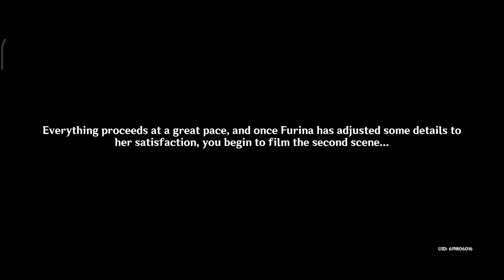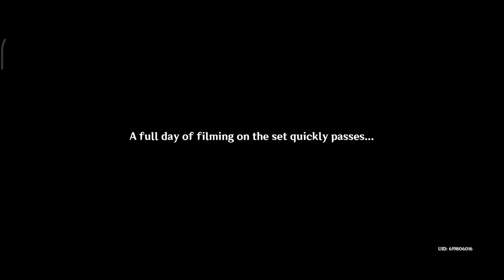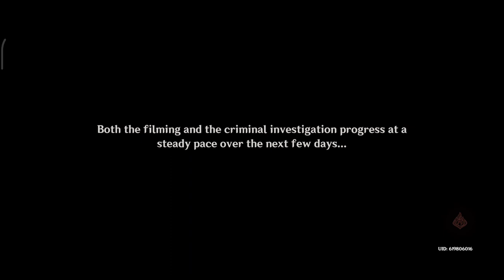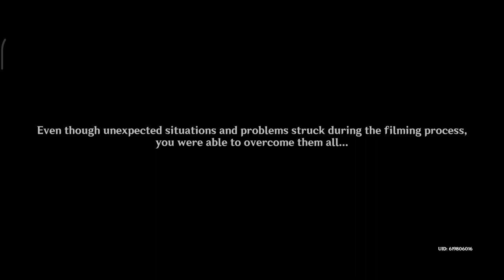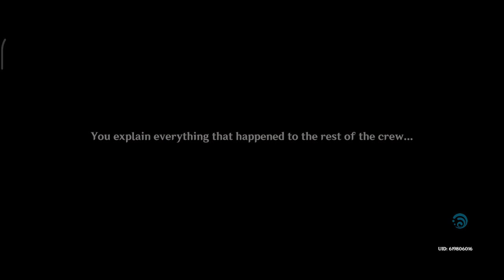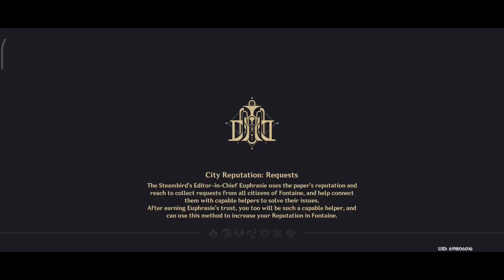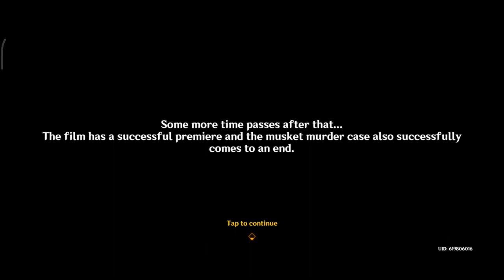[Event] Roses and Muskets - Genshin Impact 4.3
The Roses and Muskets event celebrates the Fontinalia Film Festival with the help of Chioriya Boutique, owned by the fashion icon herself, Chiori! The event also involves several Inazuma Characters such as Kamisato Ayato, Kamisato Ayaka, and Yoimiya.

00:00  | The Crack of Muskets Breaking the Silence
56:28  | Fiction and Reality Inside and Outside the Frame
1:38:36 | The Lone Isle Glimpsed Through Fog
2:07:38 | Where the Roses Bloom
2:48:35 | The Two Musketeers' Triumph